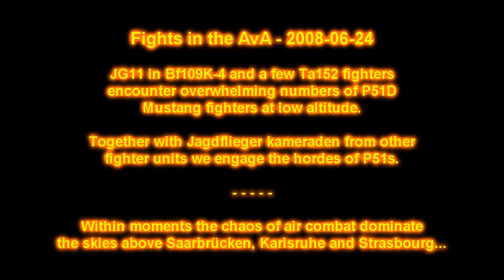080624 AvA01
Has to be viewed in HD.

Axis vs Allies arena in Aces High. First film of two, just a little story I made. The a/c depicted in these films are mainly P51Ds, Me109s and it's filmed from the cockpit of a Ta152H-1 using a TrackIR device.

This was recorded recently after I'd purchased the TrackIR and was not yet accustomed to it, settings were a bit iffy.